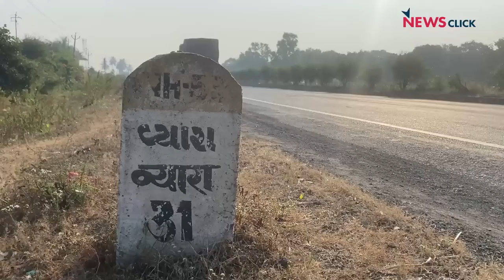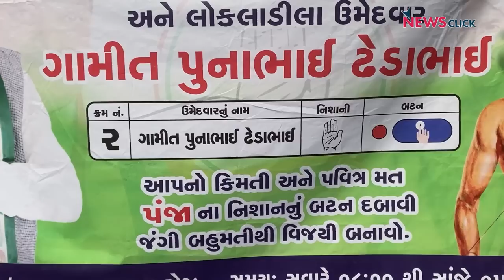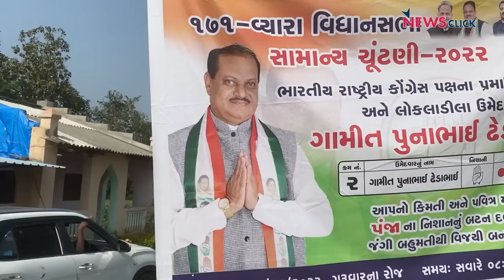गुजरात चुनाव में व्यारा में पंजे के साथ आदिवासी, तोड़ने को ईसाई उतारा भाजपा ने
ग्राउंड रिपोर्ट में वरिष्ठ पत्रकार भाषा सिंह ने पड़ताल की कि क्यों व्यारा सीट पर ईसाई उम्मीदवार उतारने पर मजबूर हुई भाजपा, कांग्रेस ने 20 सालों से कैसे परास्त की नफ़रती राजनीति और आदिवासी आंदोलन के सवाल हैं क्या।